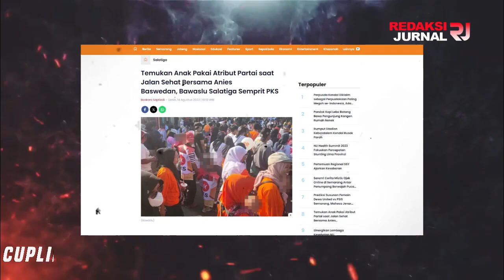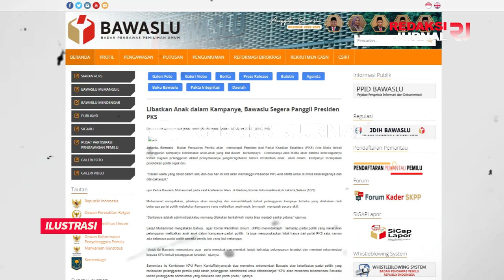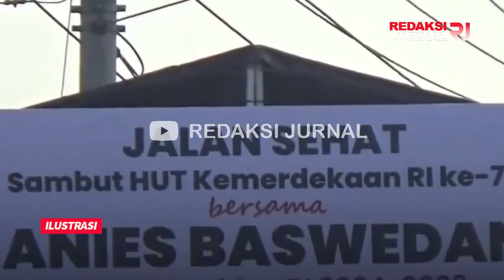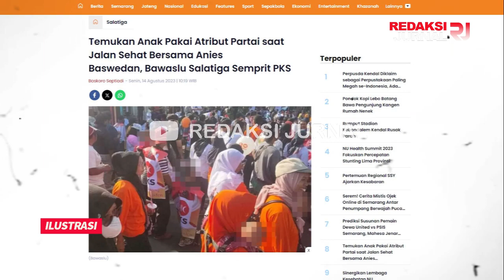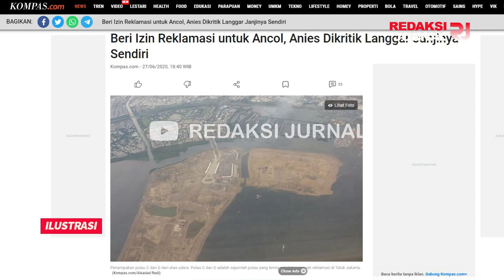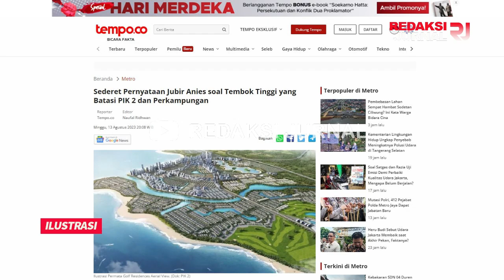TERTANGKAP BASAH💦WAN YAMAN KERAHKAN ANAK-ANAK KAMPANYE BARENG FEKAES❓BAWASLU BERANG BERI TEGURAN❗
KURANG AJAAR!! ANAK-ANAK PAKAI ATRIBUT PKS SAAT JALAN SEHAT BERSAMA ANIES BASWEDAN?? BAWASLU SALATIGA SEMPRIT PKS! LANGGAR ATURAN DAN ANCAM DENDA!

Badan Pengawas Pemilu (Bawaslu) Kota Salatiga menemukan indikasi pelanggaran dalam kegiatan jalan sehat yang diikuti bacapres Anies Baswedan, minggu kemarin. Diantaranya adalah adanya anak kecil dengan atribut politik, dan juga adanya indikasi pengerahan pelajar SMP.

Menurut Bawaslu, anak anak tidak diperkenankan ikut kegiatan massal politik. Disinggung sebagai kegiatan jalan sehat, ia menjelaskan jika kegiatan itu menjadi ajang sosialisasi bacapres.

Bawaslu sudah mendokumentasikan temuan tersebut. Pihaknya sudah membuat surat kepada penyelenggara. Isinya teguran terkait temuan tersebut. Sementara Humas DPW PKS Dwi Pujiyanto mengaku belum mengetahui tentang hal tersebut.